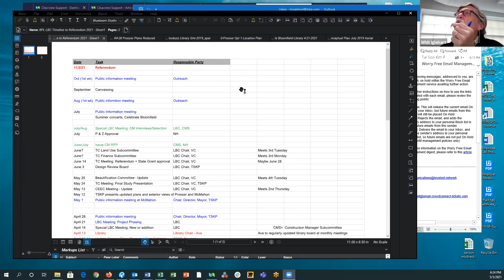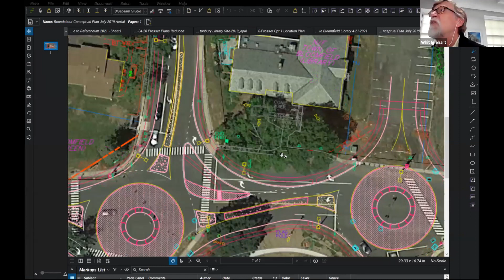Prosser Library Building Committee-Regular Meeting-May 5, 2021